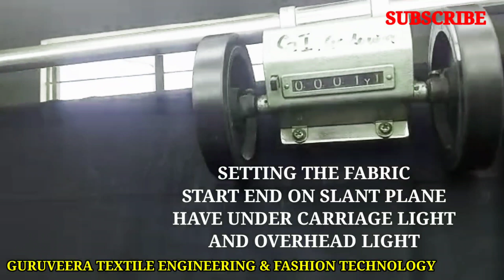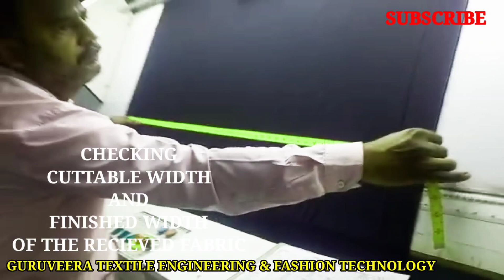Fabric inspection | J C Penny | Four point system | Practical demonstration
Please click below link to read textile notes in written form.